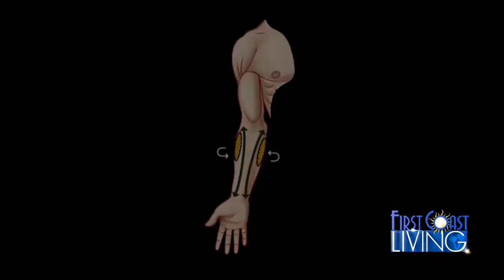FCL Tuesday September 4th Laser Loft Medical Spa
Helping Your Heel Pain at Laser Loft